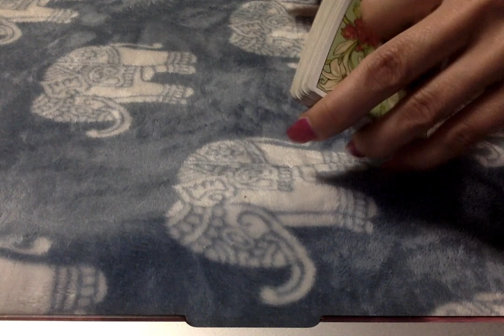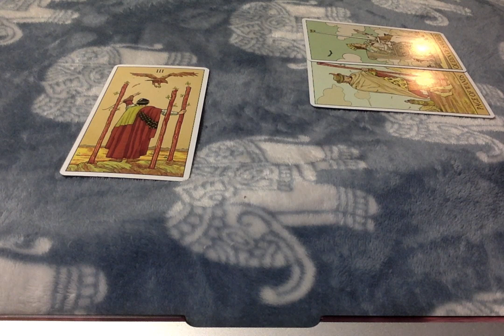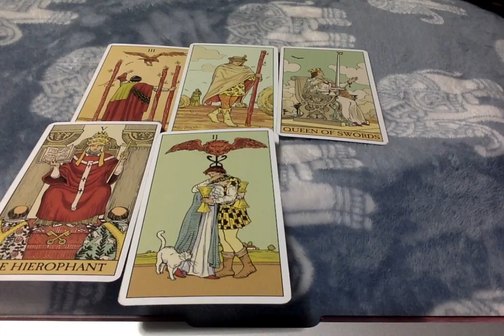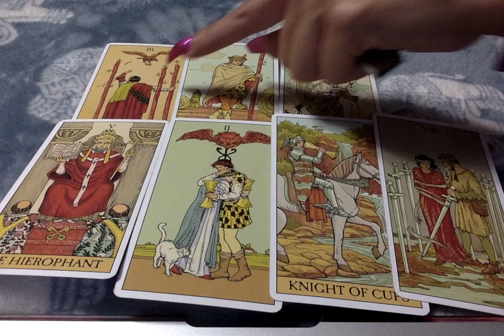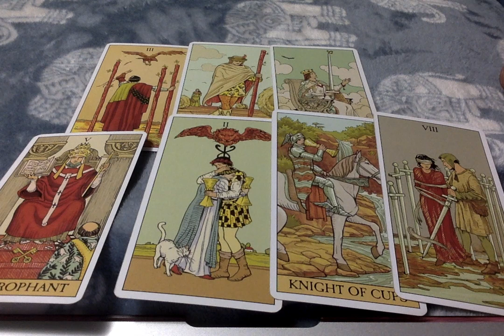♎Libra* Someone's Being CUT Out & Casanova Is Going In A New Direction